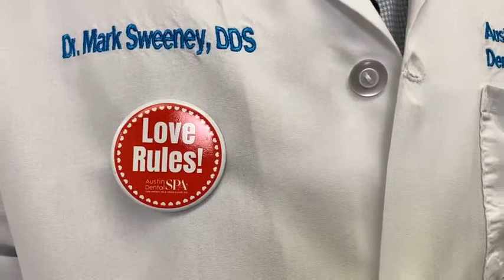What Is The Pandemic Effect? | Austin Dental Spa | Austin, TX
What is the Pandemic Effect when it comes to your smile? It’s Wisdom Wednesday with Dr. Mark Sweeney—LIVE—from Austin, Texas! Tune in to find out about this very interesting phenomenon that is being seen in dental offices across the U.S.! And get your health tip of the week!

At Austin Dental Spa, located in beautiful Austin, Texas, you can relax, wrap up in a warm, soft blanket, and enjoy high-energy music while we provide you with outstanding dentistry services to help you achieve and maintain a healthy, bright smile for years to come. During all patient appointments, we also provide a complimentary indulgent arm, hand, or foot massage--upon request--by one of our on-staff licensed massage therapists.

Dr. Mark Sweeney has established himself as a cosmetic dentist who achieves consistently dazzling results with porcelain veneers, teeth whitening, crown-in-a-day services, and even dental implants. If you are looking for a new dental home, give us a call!